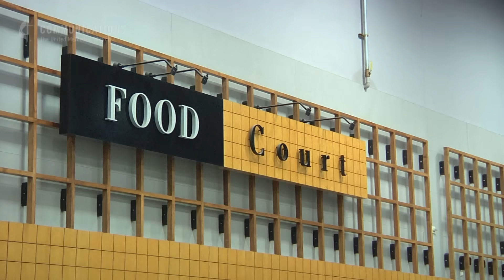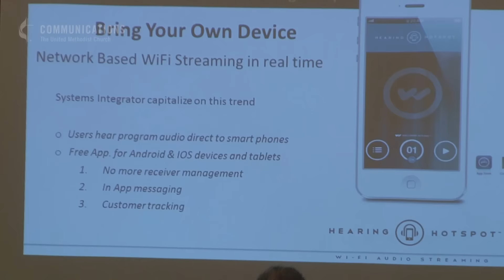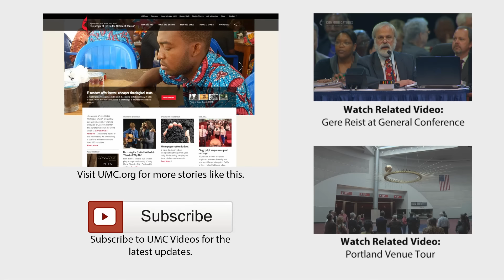Audun Westad: Planning General Conference for a Global Church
Audun Westad is a United Methodist youth lay leader from Norway. He is a delegate and member of the Commission tasked with planning quadrennial General Conferences. Commission members spend years laying the groundwork, from selecting a city to making sure technology and accommodations are in order. Westad served as a delegate to General Conference in Tampa in 2012 and will attend as a delegate again in 2016. He enjoys meeting and learning from people from all over the world who serve the church as he does. “The same way you can participate in your local church you can also participate in the worldwide United Methodist Church. And that’s a very good thing and a strength of Methodism,” says Westad.